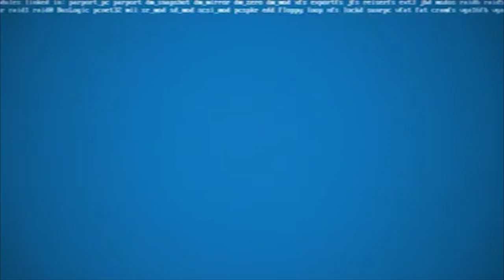The Greatest Man In The World! | The IT Crowd Denholm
The IT Crowd Denholm claims he is the greatest man in the world! Well he was until.